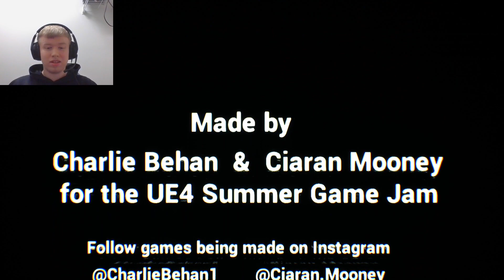WHAT KIND OF SHIP IS THIS?!?!?! - (Greetings)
Did I just wake up on an Alien Ship-? SURE DID PAL!!! Welcome to 'Greetings'! A horror game about...Well...you'll see.